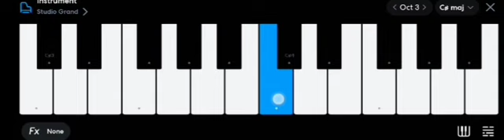MajorScale2: C#/Db major scale